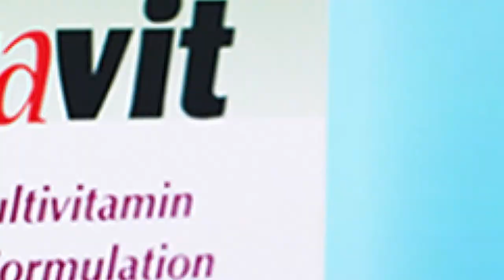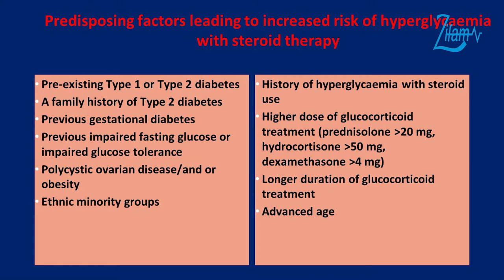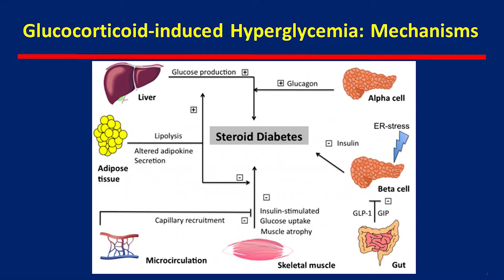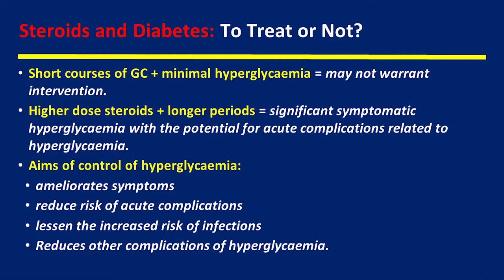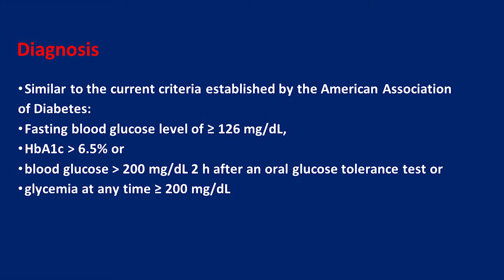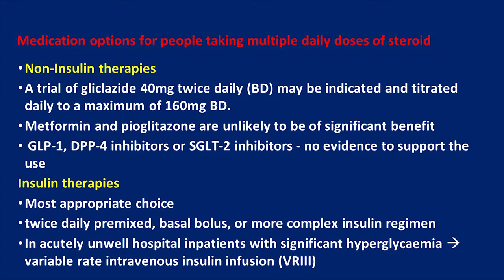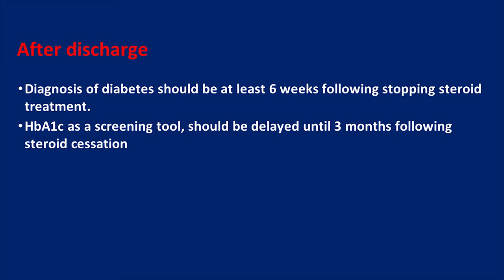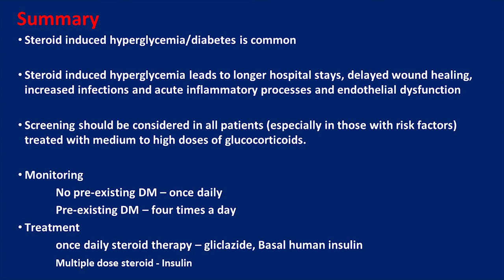"Steroid Induced Diabetes"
Dr. Htet Htet Khin
Associate Professor
Department of Endocrinology
University of Medicine (2)

📌This program is proudly supported by 21 Vitamins and Minerals with Sustained Release Formula Supravit.